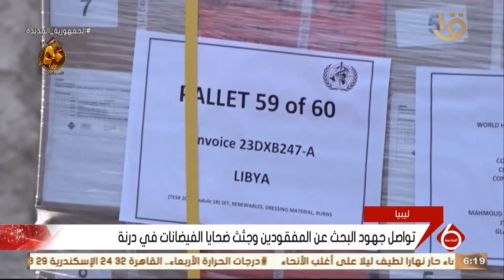"ليبيا".. تواصل جهود البحث عن المفقودين وجثث ضحايا الفيضانات في درنة